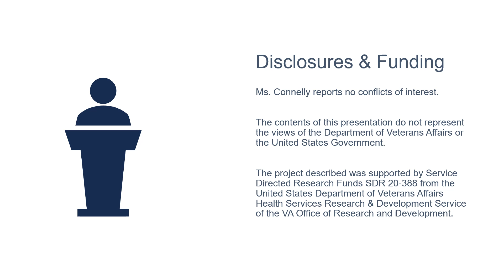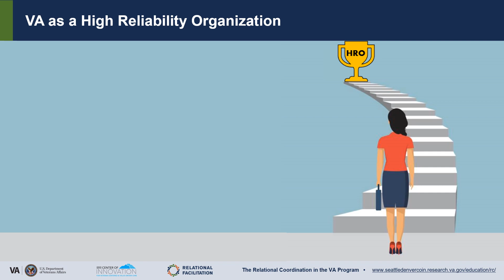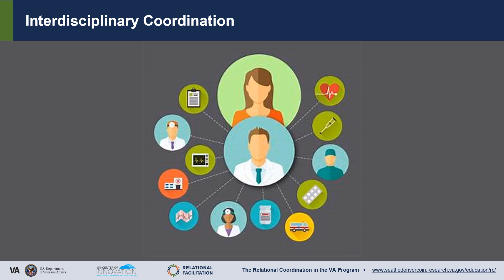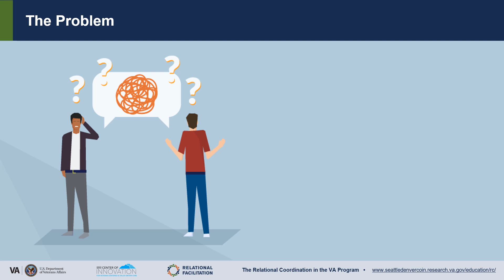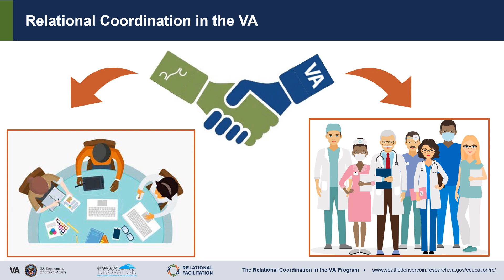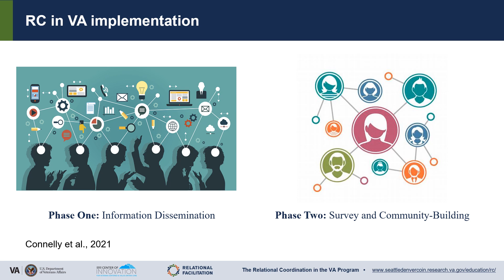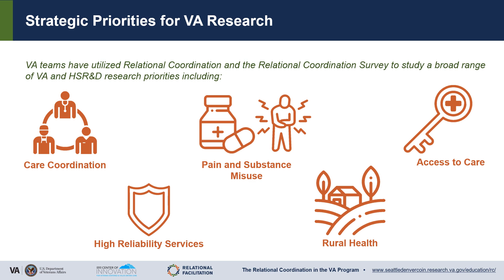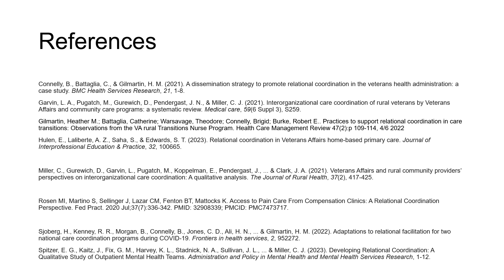Disseminating and Sustaining Relational Coordination in the Veterans Health Administration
with Brigid Connelly
This presentation details the dissemination efforts and outcomes of the Relational Coordination in the VA (RC in VA) Program. Funded in 2018 as an HSR&D pilot project, the RC in VA program sought to increase awareness regarding the interdependence of work teams to ensure the delivery of high-quality, safe, and equitable care. The program impacted numerous VA strategic priorities and continues to be sustained by projects funded by funded by national VA program offices including CCICM & Pain Management, Office of Community Care, and the Office of Rural Health.